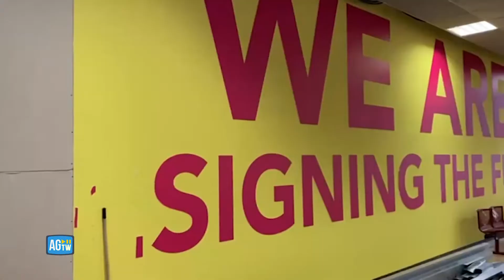Forte vento a Palermo, crolla una parete all’aeroporto Falcone e Borsellino: nessun ferito.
Nella notte è scattato il piano di emergenza e lo scalo è stato chiuso per tre ore.